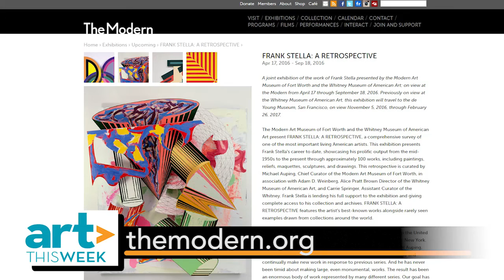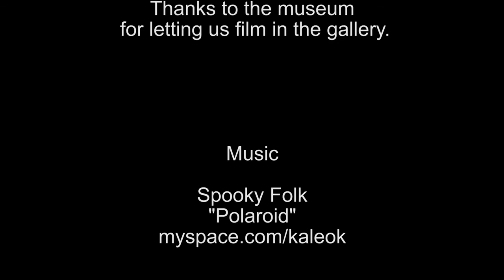Art This Week-At The Modern-Frank Stella: A Retrospective-Michael Auping interview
This week, we visit the Modern Art Museum of Fort Worth and, our interviewer, K. Yoland, speaks with Chief Curator, Michael Auping about the exhibition, Frank Stella: A Retrospective. The exhibition is on view through September 18, 2016.